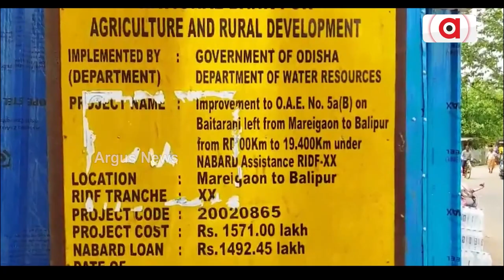ମରାମତି ଅଭାବରୁ ରାସ୍ତା ପାଲଟିଛି ମରଣଜନ୍ତା || Road Problem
ଦୀର୍ଘଦିନର ଦାବି ପରେ ବି ମରାମତି ହେଉନାହିଁ ରାସ୍ତା । ଅତି ଦୟନୀୟ ଅବସ୍ଥାରେ ଯାତାୟତ କରୁଛନ୍ତି ୧୦ ରୁ ୧୫ଟି ପଞ୍ଚାୟତର ଲୋକେ । ଗାଁକୁ ଠିକ ସମୟରେ ଆସି ପାରୁନି ଆମ୍ବୁଲାନ୍ସ । ରାସ୍ତା ମରାମତି ନହେଲେ ଭୋଟ ବର୍ଜନ ଭଳି ଚରମ ନିଷ୍ପତି ନେଇଛନ୍ତି ଅଞ୍ଚଳବାସୀ ।